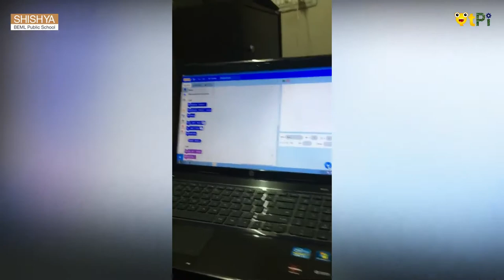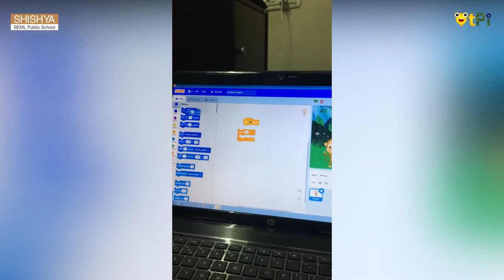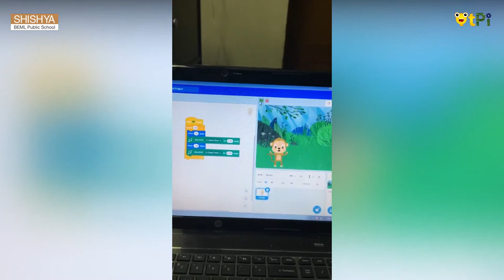Scratch, Monkey Dance project by Manika I Learn Coding & Robotics with QtPi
Scratch, Monkey Dance project by Manika From Shishya BEML School, Bengaluru. Learn Coding and Robotics with QtLearn powered by QtPi Robotics.

Regards,
QtLearn (QtPi Robotics)